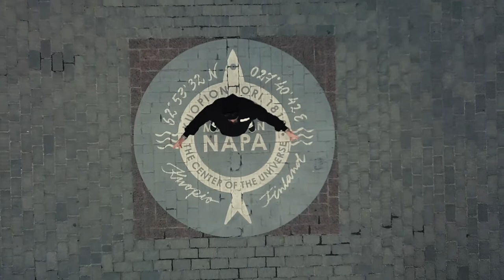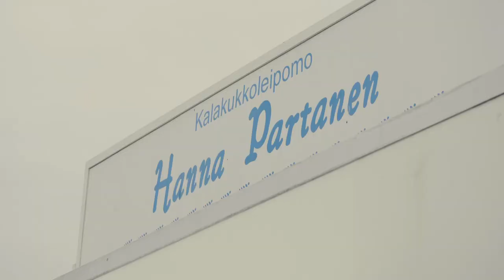Kuopio Market Place with Ville Haapasalo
People in Northern Savo Lakeland call the Kuopio Market Place modestly as the Centre of the Universe. In this video, in Russian language, a famous Finnish actor Ville Haapasalo familiarizes with the delicacies of the market - especially with something called "kalakukko" which is a real treat from the Savo region to the rest of the world.